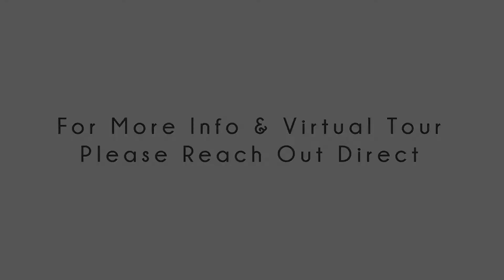1971 Avenida Joaquin Encinitas, CA 92024- Listed by Sarah Messali